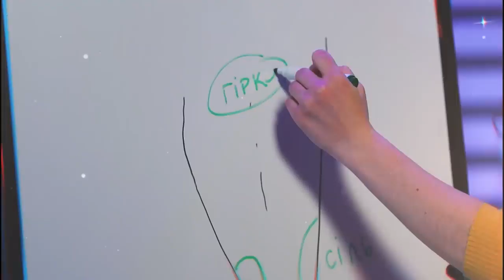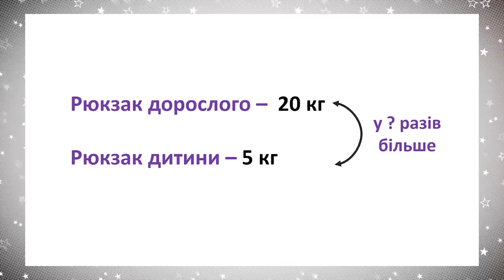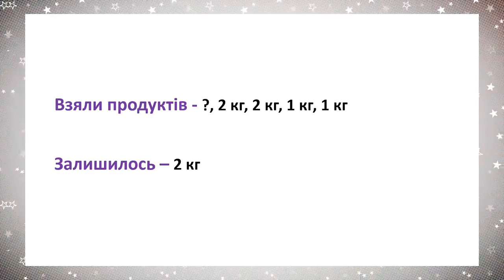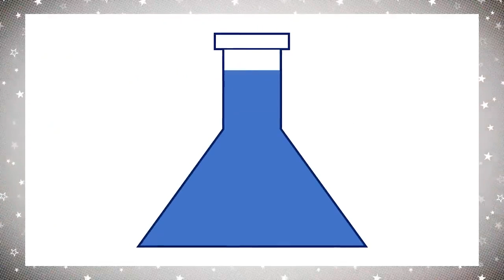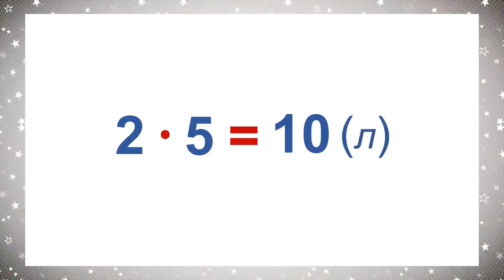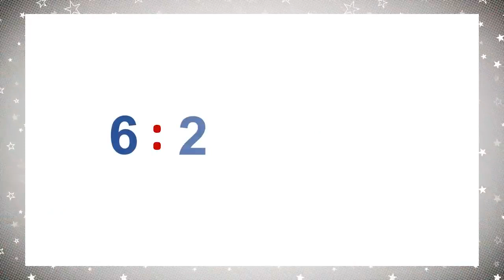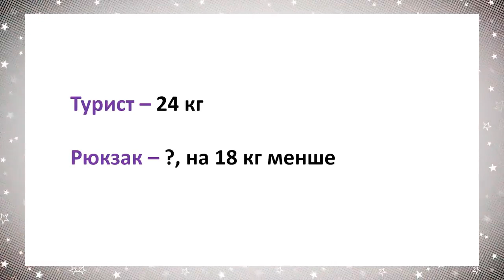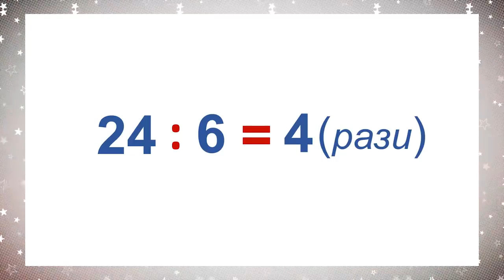2 класс, 26 мая - Урок онлайн Математика: Масса. Вместимость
2 класс, 26 мая - Урок онлайн Математика: Масса. Вместимость. Задачи на кратное сравнение.